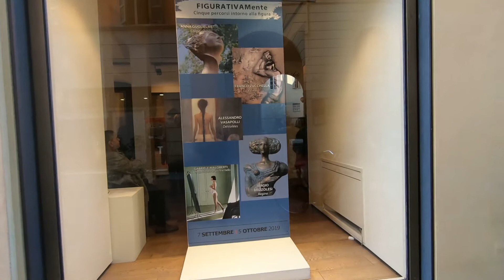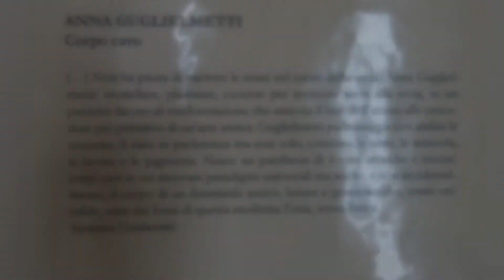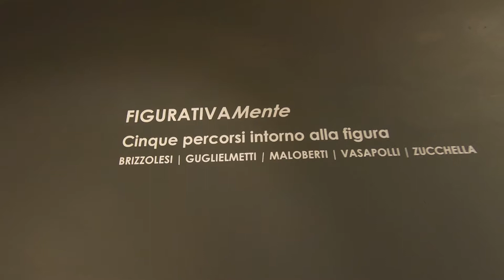Corpo cavo Anna Guglielmetti